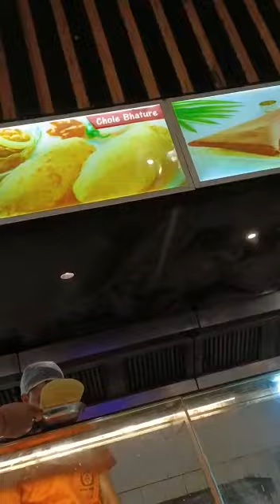10 June 2022